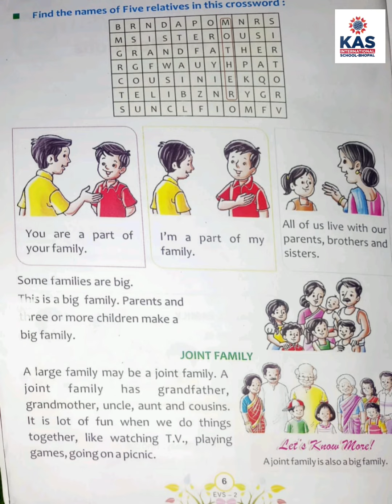Class 2 - EVS (Lesson 1 - Family and Relatives) Part 2 (Page 6)